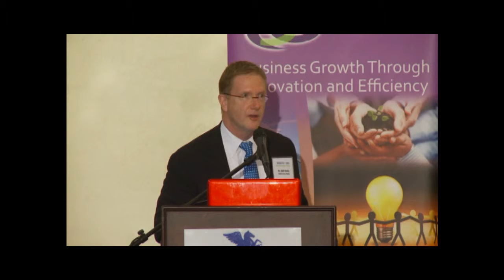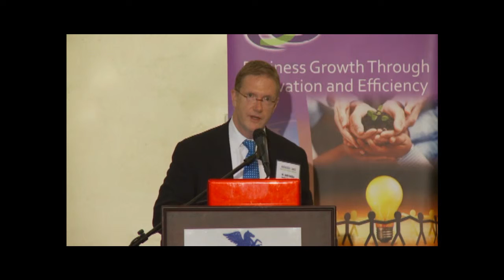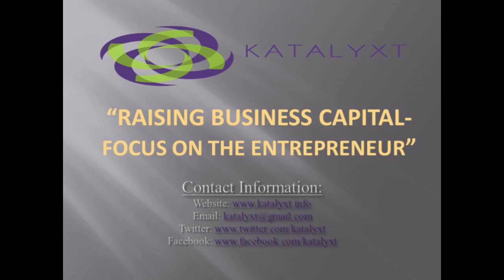John Nozell - Developing the Entrepreneur (continued)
Entrepreneur and business specialist John Nozell shares business tips about business development with Jamaican entrepreneurs at Katalyxt Business Development Conference 2013.